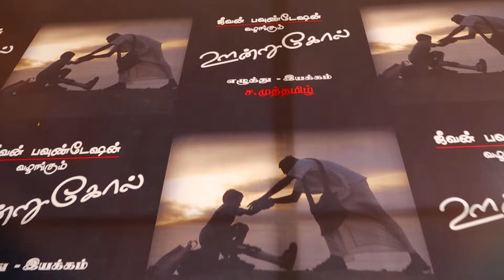ஊன்றுகோல் குறும்படம் வெளியீட்டுவிழா (பாகம்-11)